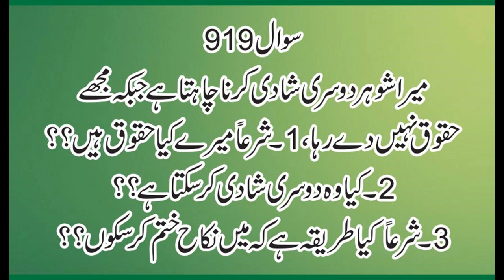919 Jo Pehli K Haq Ada Na Karay Kya Wo Dosri Shadi Kar Sakta hay, Allama Syed Shah Turab ul haq Qad